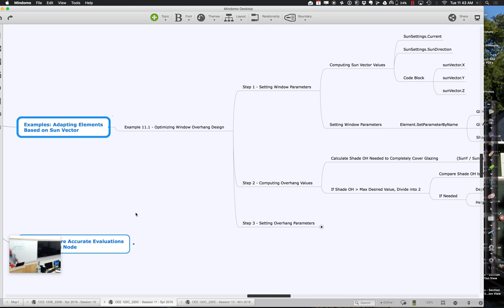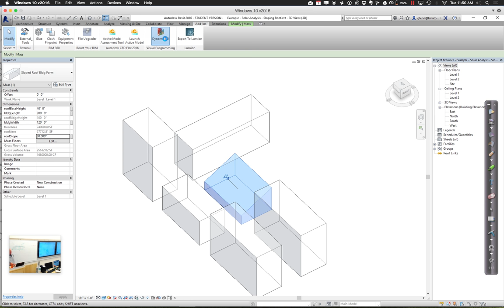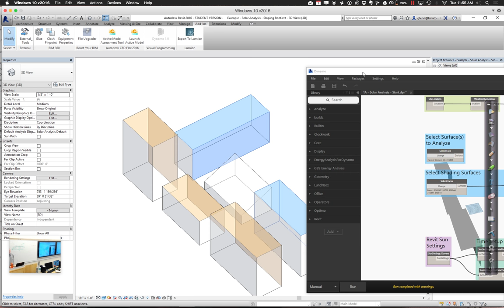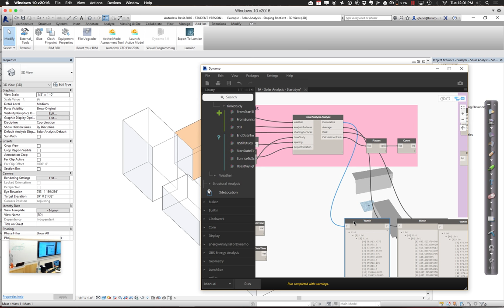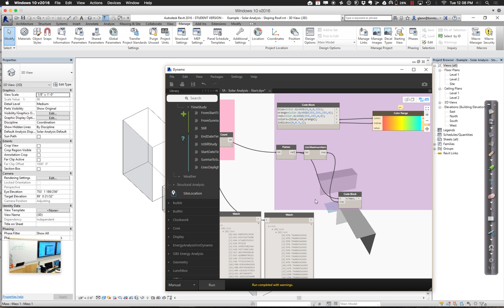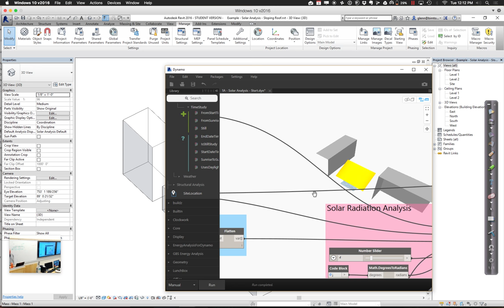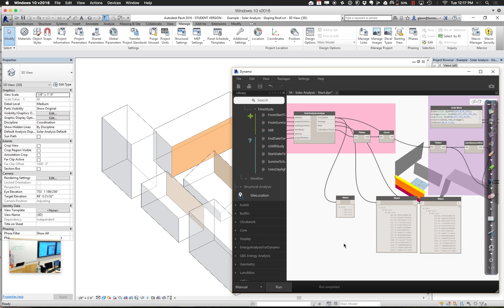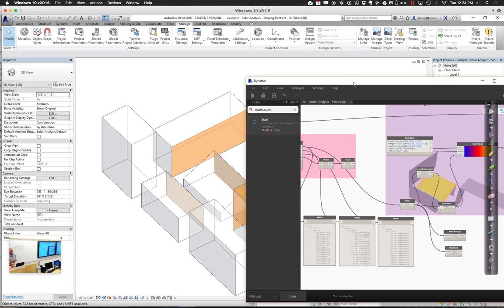CEE 120C Spr 2016 Session 11 Part 2